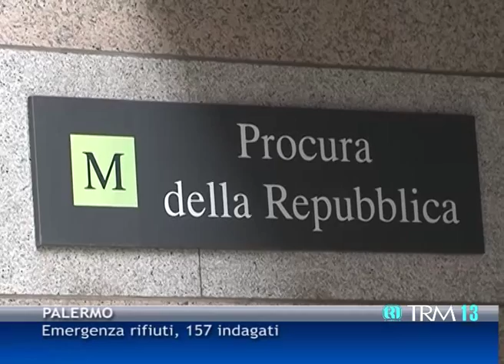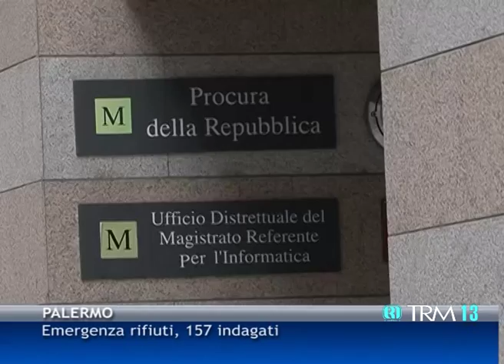Emergenza rifiuti, 157 indagati